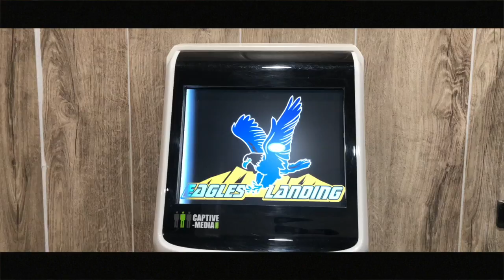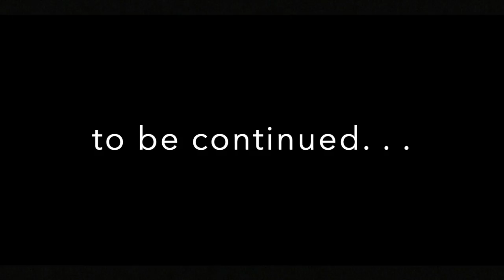Day 6: Utah & Arizona!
Thank y’all for watching my video! This is day 6 of the 10 day road trip with my friends. Utah and Arizona has their own unique and beautiful sceneries! Onto the next 4 days!!

byte- Cookie111